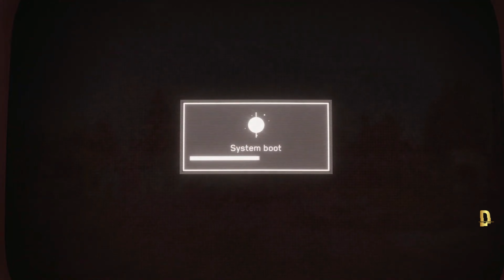Atomic Heart - Part 3 - 4K UHD - Gameplay 2023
Atomic Heart takes place in Facility 3826, the Soviet Union's foremost scientific research hub in an alternate 1955. In the 1930s, scientist Dmitry Sechenov develops a liquidized programmable module called the Polymer, sparking massive technological breakthroughs in the fields of energy and robotics in the USSR and freeing much of the populace from manual labor. These breakthroughs include a networked artificial intelligence called the "Kollektiv" linking these robots together.

Sechenov also develops a device called "Thought" to integrate Polymer into the human body, allowing remote neural interfacing with the robots as part of an improved Kollektiv 2.0. However, its official launch on 13 June 1955 goes awry, plunging Facility 3826 into chaos.